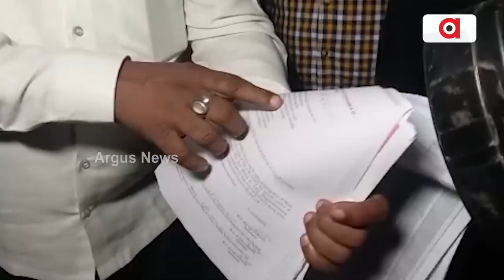Padampur By Election | ଇଭିଏମ ମେସିନି ହେରଫେର ଅଭିଯୋଗ କଲା ବିଜେପି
ଇଭିଏମରେ ହେରଫେର ଅଭିଯୋଗ କଲା ବିଜେପି । ବିଜେପି ବିଧାୟକ ପ୍ରାର୍ଥୀ ପ୍ରଦୀପ ପୁରୋହିତ ଆଣିଲେ ଏମିତି ସାଂଘାତିକ ଅଭିଯୋଗ। ଜିଲ୍ଲା ନିର୍ବାଚନ ଅଧିକାରୀ କୁ ଭେଟି ଅଭିଯୋଗ ଘଟଣାର ଦାବି କଲେ